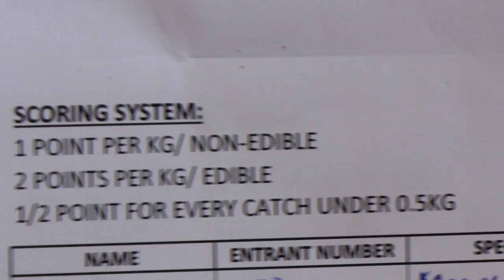Fishing - Morning Fishing at the Bluff, Durban